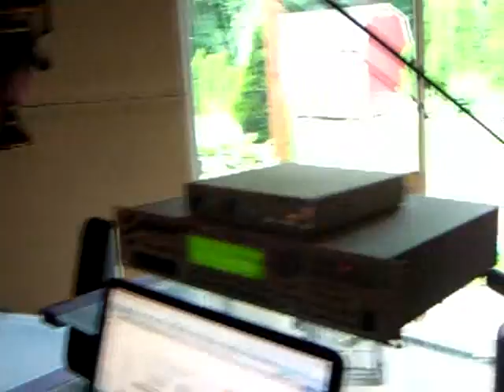Celebrity Bobby D. Cribs part 1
See Bobby D. up close and personal with the one and only Justin Timberlake rappin in the background.